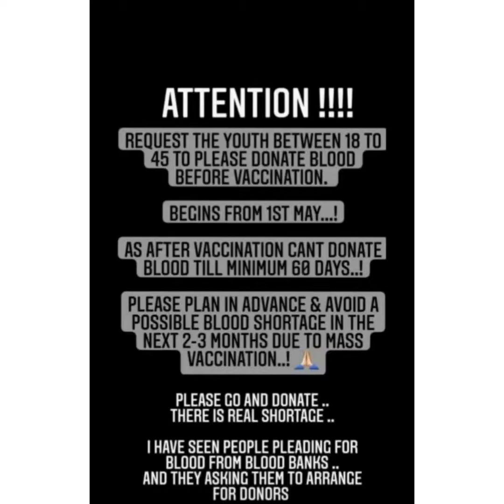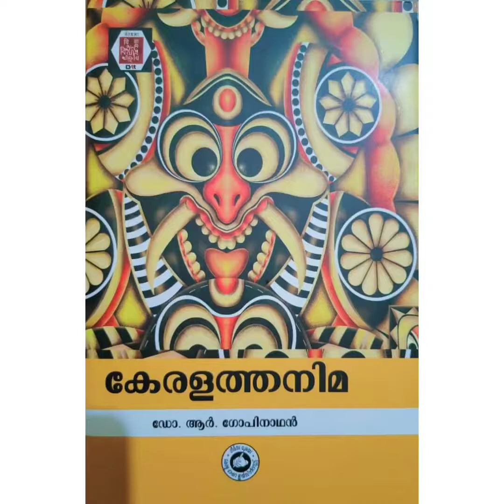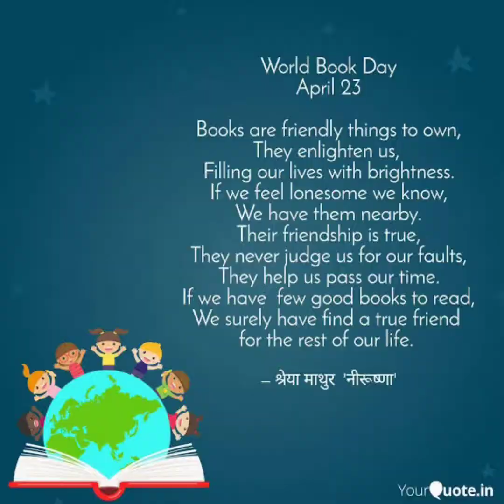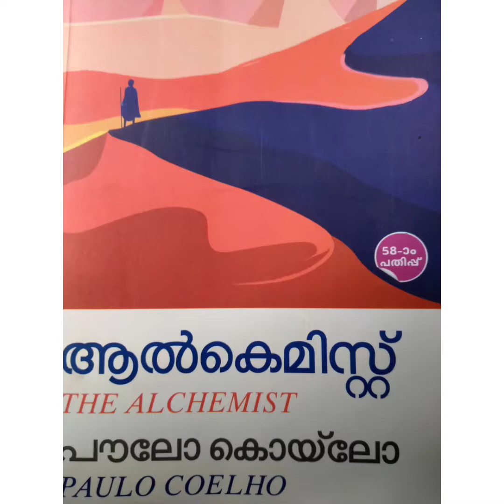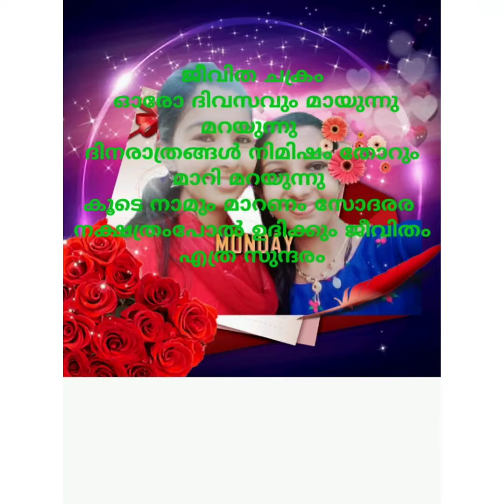ഇന്ന് ലോക പുസ്തകദിനം